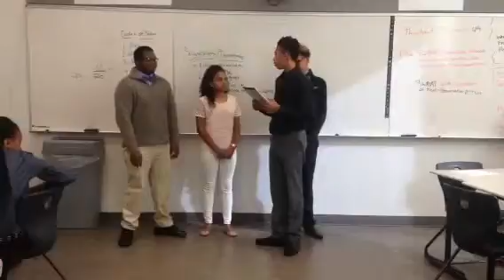Newspaper improv period 1a